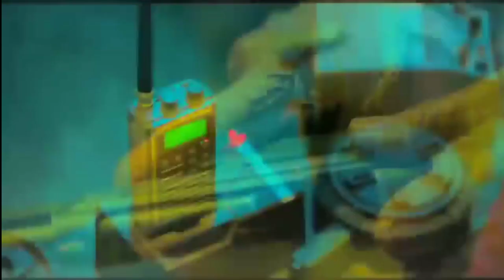Jawan Prevue Beats Salaar Teaser, Jawan Prevue Record Breaking Views, Jawan Trailer REVIEW